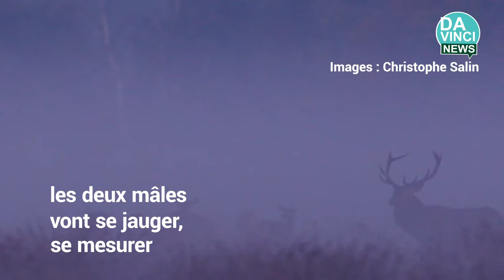Pourquoi le cerf Brame ?!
Da Vinci News : média 100% digital, dédié à la Région Centre-Val de Loire.